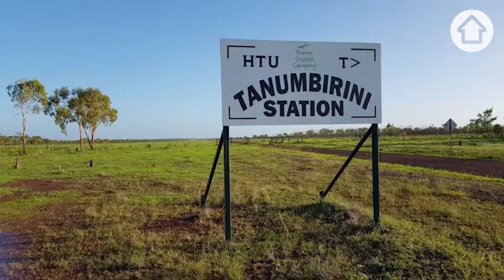Australian cattle farm sales strong in 2020